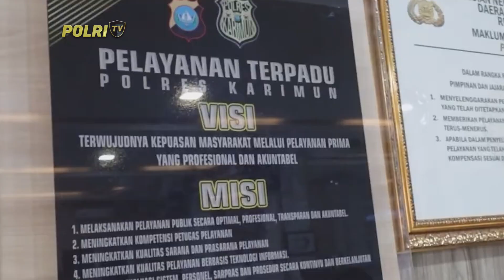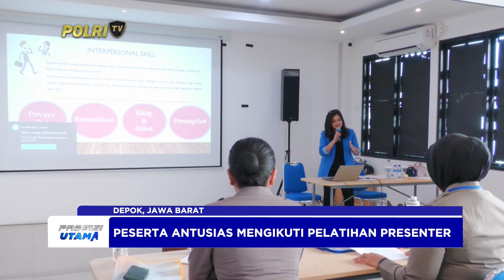PRESISI UTAMA 16/07/2024 (3/5)